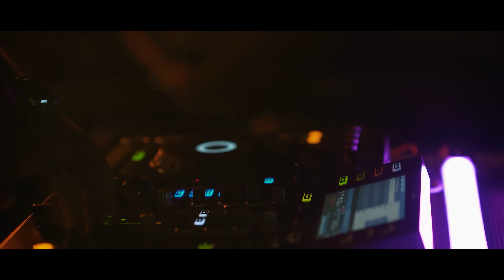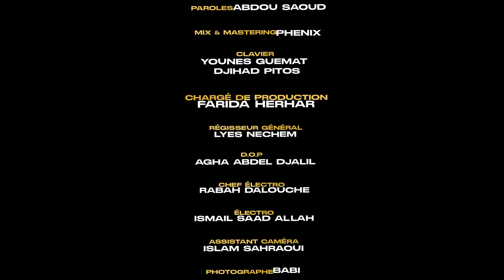Faycel Sghir Ft. Dj Adel - Istiqala استقالة (OFFICIAL MUSIC VIDEO 2022)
Production Studio Acapella

Sonneries d'attente :
Mobilis Istiqala : 666034
Mobilis Istiqala 1 : 666035
Ooredoo :
Djezzy:

Disponible sur toutes les plateformes :
Anghami :
Réalisation : Taha bourabia
Paroles : Abdou Saoud
Arrangement & Composition : Phenix & Dj Adel
Clavier : Younes Guemat & Djihad Pitos
Mix & Mastering : Phenix
Manager : Nachi Walid

Distribution Digitale : Dropzik Digital Canada

COPYRIGHT : STUDIO ACAPELLA & DROPZIK DIGITAL CANADA 2022